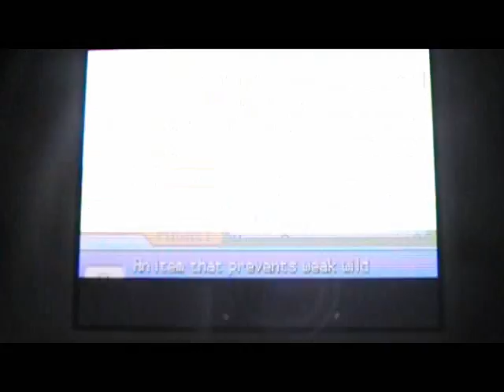I killed a shiny Pokemon on accident!! + 2 Shiny patches | TheSupremeRk9s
Hey guys, ThesupremeRk9s here; I was up late and finally got my chain of 40 on corsula. It took three tries but i finally gained one, the shiny patch shown within 10 minutes. I was so excited. I try for another but accidentally kill it.